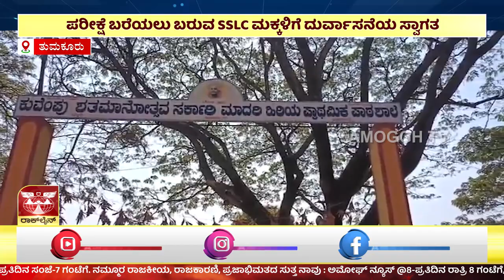ಅಮೋಘ್ ನ್ಯೂಸ್| Amoggh News I 8pm 06-04-2024